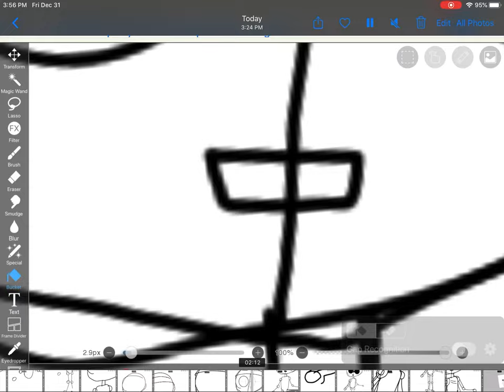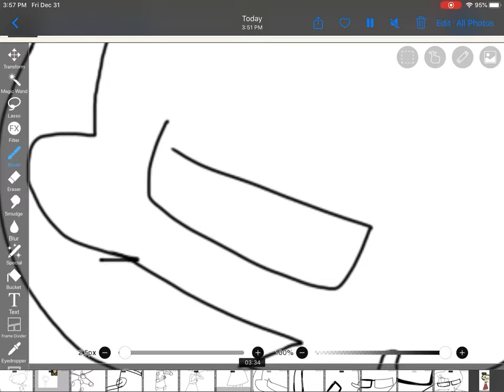Drawing Don’t Starve characters~#2